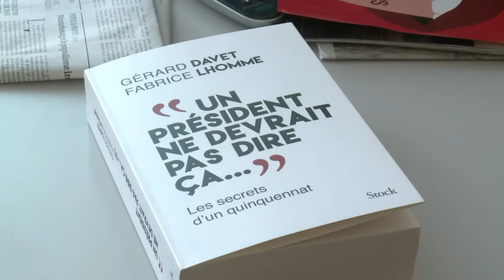Livre de confidences de Hollande: réactions à l'Assemblée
François Hollande multiplie les confidences dans "Un président ne devrait pas dire ça..." (éd. Stock), livre des journalistes Fabrice Lhomme et Gérard Davet, à paraitre jeudi 13 octobre 2016. Qu'en pensent les députés ? Commentaires à l'Assemblée nationale. IMAGES ET SONORES.